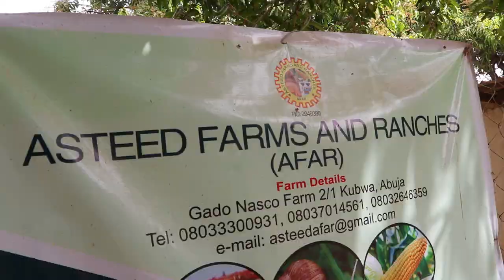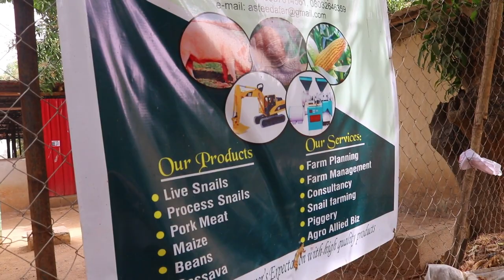Snail Farming Business: Start With 100 Snails, Earn Millions in 2 Years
Low Maintenance. High Returns.
Business Incubation Period of 2 years.
Revenue Runs Into Millions of Naira.
Professional Analysis & Interview.
Feeding and Challenges.

(Minimal fee if the business is in Abuja)

1. Accomplishing the Unaccomplished

☆☆☆☆☆☆☆☆☆☆☆☆PREMIUM PHOTO FOR YOUR ADVERTS? ☆☆☆☆☆☆☆☆☆☆☆☆

☆☆☆☆☆☆☆☆☆☆☆☆ I AM ALWAYS HERE. LET’S CONNECT☆☆☆☆☆☆☆☆☆☆☆☆

Want to shoot like I do? Or you always wondered the gears I use for my video production? Well, here is a list and where you can get them.

☆☆☆☆☆☆☆☆☆☆☆☆ MY GEAR ☆☆☆☆☆☆☆☆☆☆☆☆

☆ Camera + Accessories

☆ Battery 1
☆ Battery 2

☆ Lens 2
☆ Lens 3

☆ Microphone 1
☆ Microphone 2

☆ Action Camera
☆ Action Camera + Waterproof casing
☆ Action camera Accessories
☆ Action Camera 2

☆ Pro Tripod
☆ Flexi Tripod (Phones)
☆ Mini Tripod
☆ Flexi Monopod (wt clip grip)
☆ Monopod (for Action Cam/Phone)

☆ Light (Studio)
☆ Light (Portable)

☆ Studio Background
☆ Studio Background 2

☆☆☆☆☆☆☆☆☆☆☆☆MY COMPUTER & SOFTWARE ☆☆☆☆☆☆☆☆☆☆☆☆

☆ Editing Software 2: Filmora Pro
☆ How to Use the Editing Software

☆ My Laptop

☆ Memory Card 128g
☆ Memory Card 64g
☆ Memory Card 64g (5 combo wt Card Reader)

☆ Hard dick

With Love,
From Paschal.